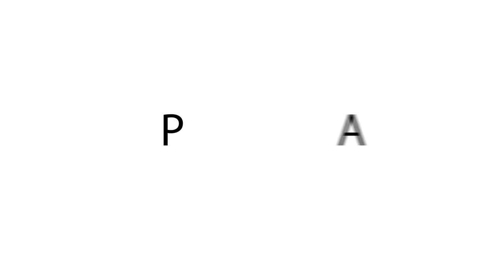How Will Smith Could've Managed His Anger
📝 Description:
What a week it has been! The world has seems to be getting weirder. One of the ways we've seen this weirdness is at the Oscars. Will Smith could've managed his anger a whole lot better and this is how! Also, apologies for the audio!

Timestamps:
0:00 - Intro
0:038 - Why manage?
3:34 - How We Do It
6:28 - Getting Better
6:59 - Meditation
10:10 -  Healthy Outlets
11:42 - My Favourite
13:34 - Your Friends
14:40 - Conclusion